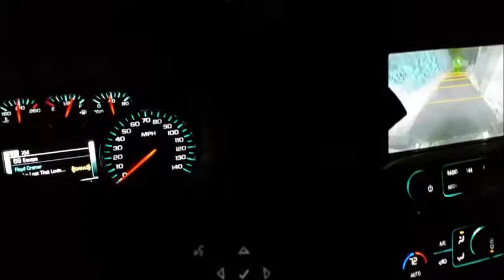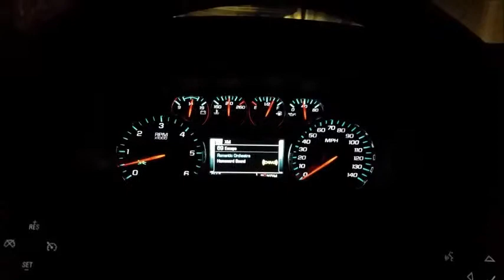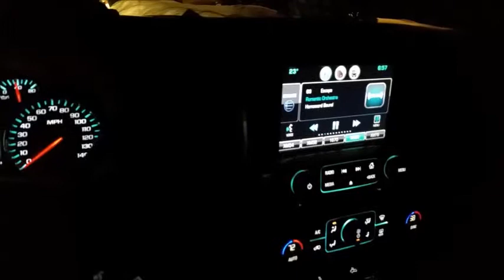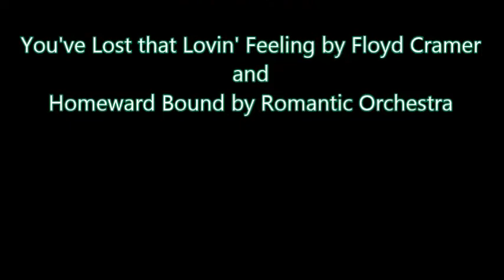Through the Gauntlet.... aka the narrow driveway with a chimney to worry about.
There are only inches to spare to make it past the chimney. No scraping noise is good!